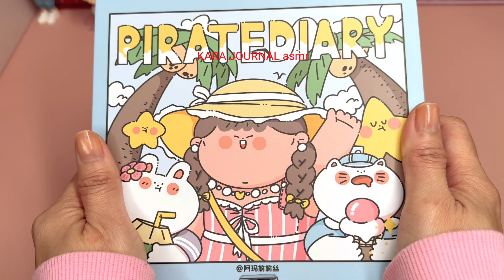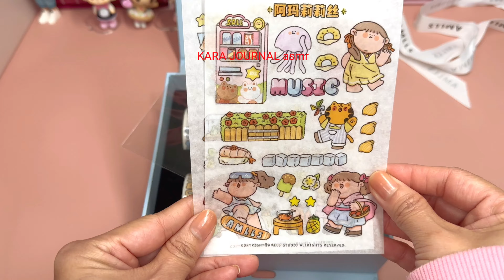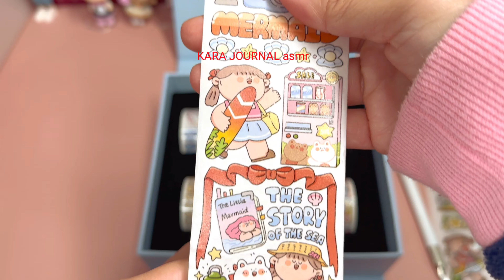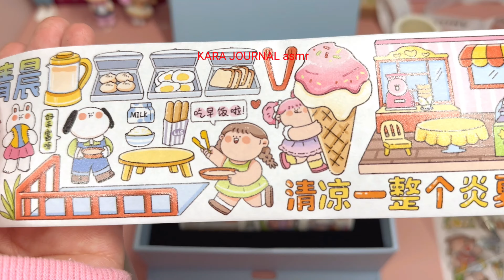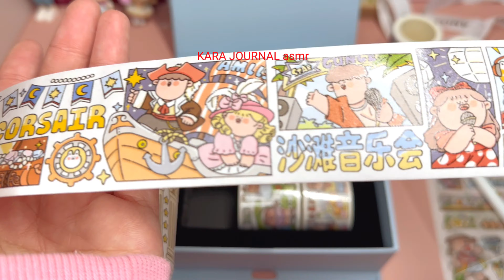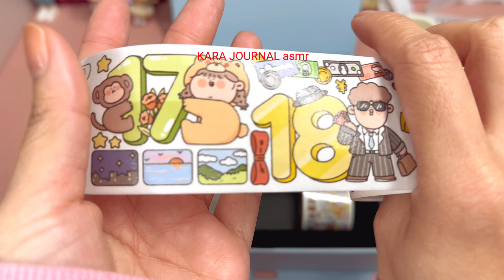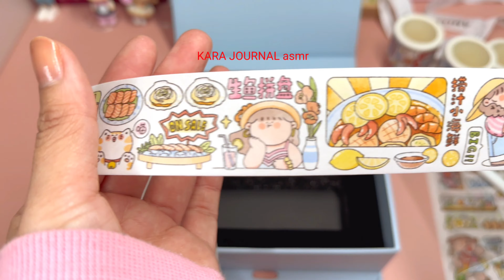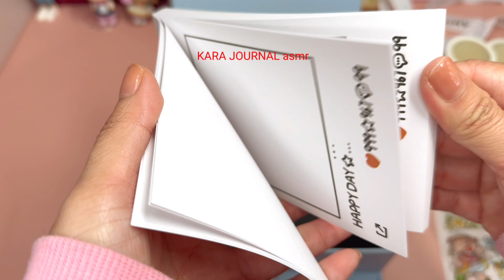Unboxing new kawaii sticker 🎁 ASMR unboxing journal stickers